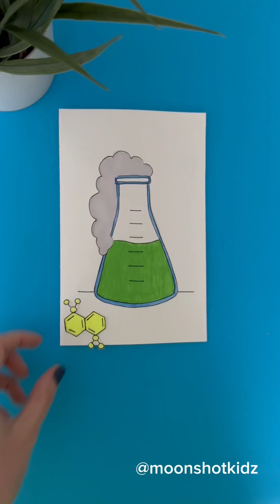DIY “Chemical reaction” interactive card. Easy and fun paper electronics project for beginners.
You will need:
- 2 LED stickers @chibitronics
- Conductive fabric tape
- Coin cell battery 3v (CR2032)
- Reed switch
- Magnet
- Paper
- Tracing paper
- Markers

Warning: this project should be done under adult supervision.